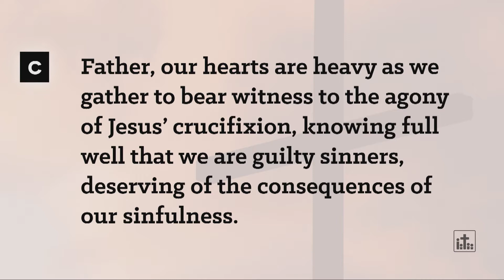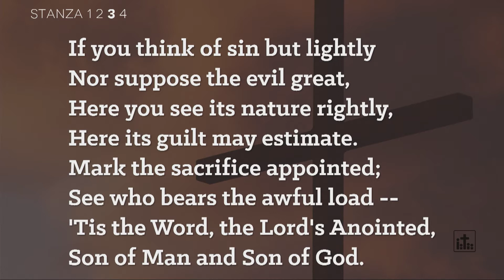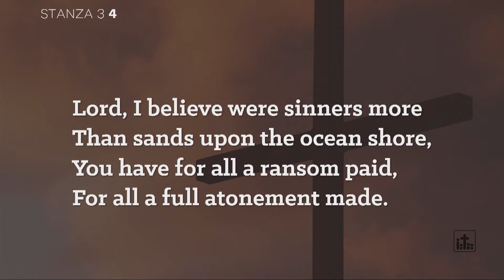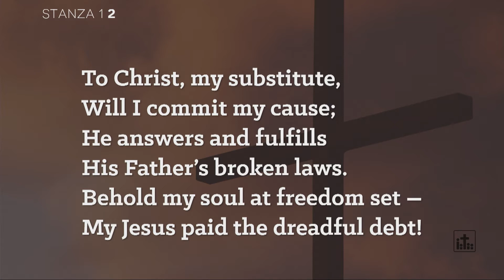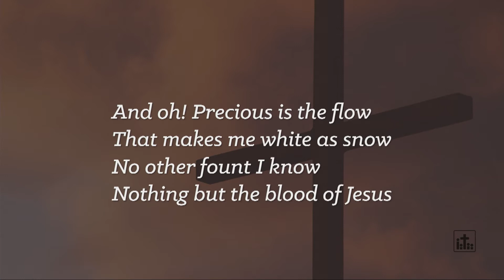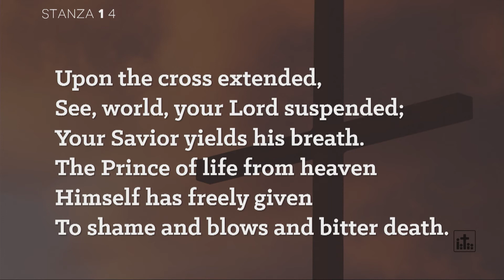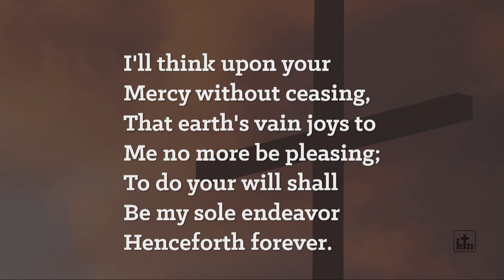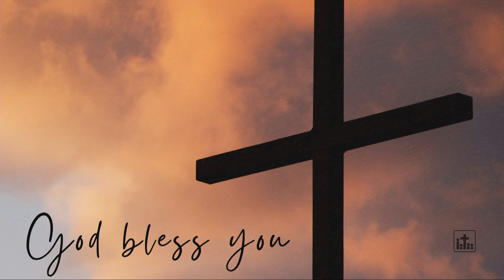Good Friday Service - April 2, 2021, Bethany Lutheran Church (Parkway Campus) Appleton, WI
Bethany Lutheran Church - Good Friday 2021
Preacher: Pastor Mark Henke
Theme: He Knew
Text: John 13:3, 1b, 1c